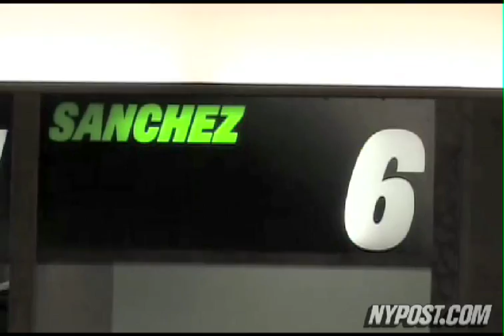Jets' OTA - New York Post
Players have a spirited workout for Head Coach, Rex Ryan's voluntary camp.